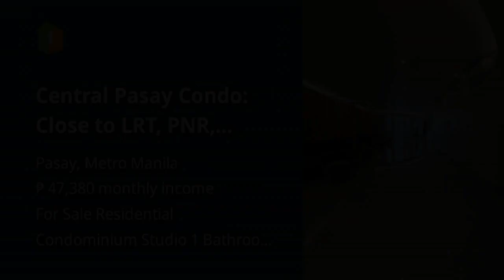Central Pasay Condo: Close to LRT, PNR, Schools, and Leisure